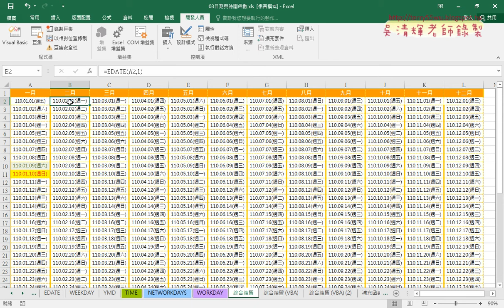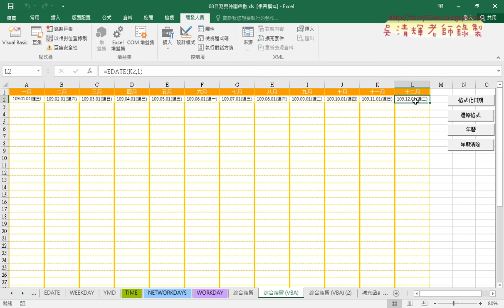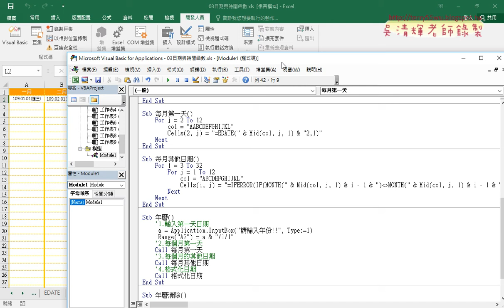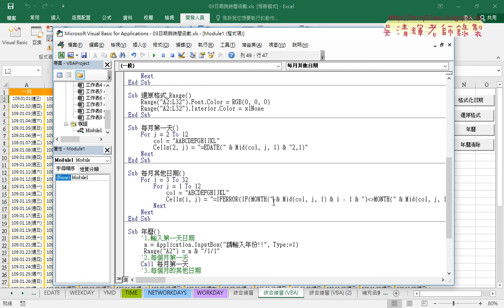09 每月第一天用VBA輸出